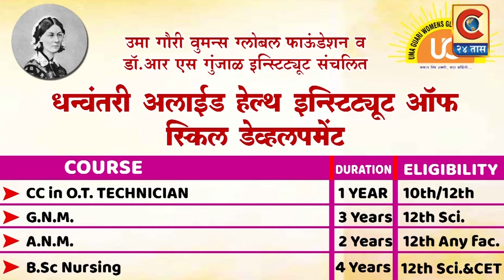देवळाली प्रवरा - देवळाली प्रवरात साई मंदिर वर्धापनदिनानिमित्त भाविकांची मांदियाळी